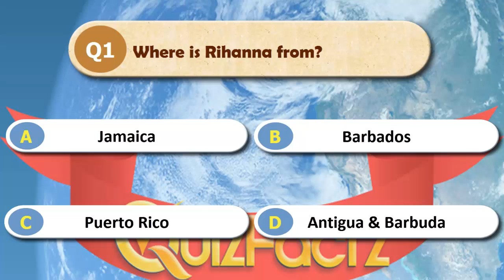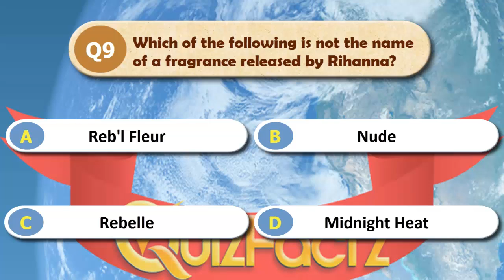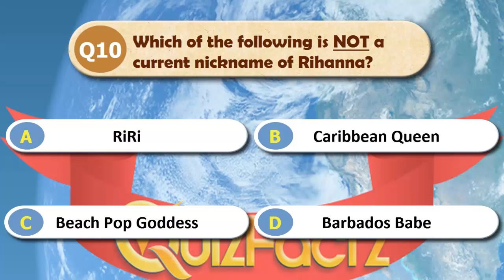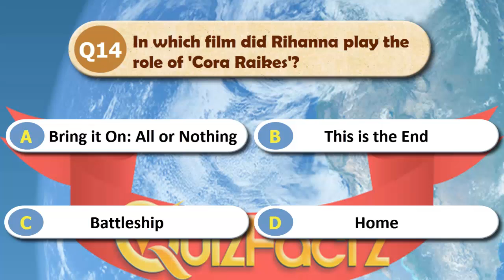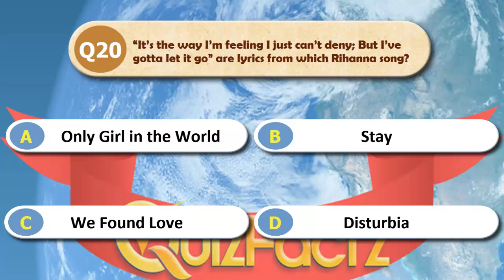Rihanna Quiz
20 quiz questions on the life & times of Rihanna.